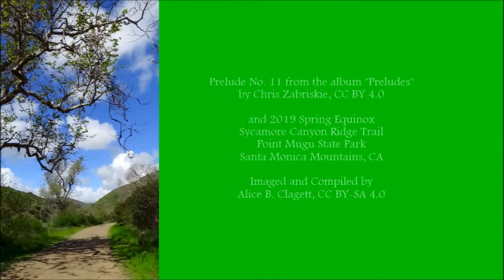The Music of Chris Zabriskie and 2019 Spring Equinox, Point Mugu . Compiled by Alice B. Clagett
Filmed on 20 March 2019; published on 17 April 2019
Dear Ones,

Prelude No. 11 from the album "Preludes" by Chris Zabriskie, CC BY 4.0 ... and 2019 Spring Equinox, Sycamore Canyon Ridge Trail, Point Mugu State Park, Santa Monica Mountains, CA ... Imaged and Compiled by